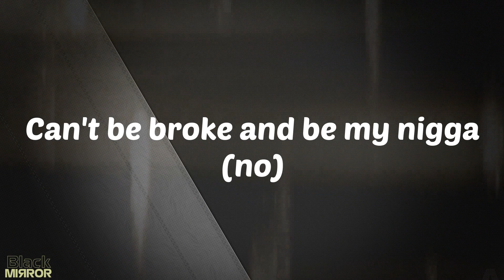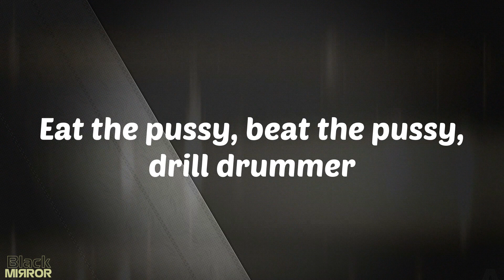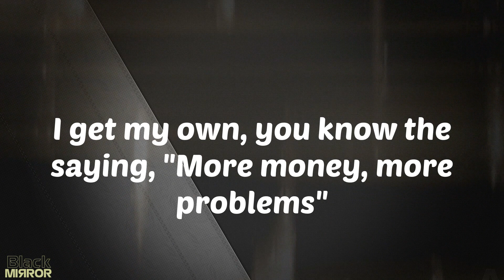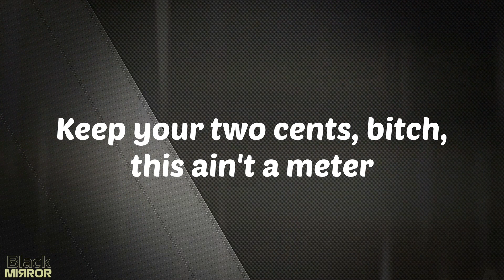Super Freaky Girl- Queen Mix - Nicki Minaj (Lyrics)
Lyrics Super Freaky Girl- Queen Mix:
(She's alright) ayo
(That girl's alright with me) this the Queen Mix right here
Miami, Boston, Chicago, Atlanta, New York (yeah)
F-R-E (uh, JT)
Pink pussy, pink coupe, no roof
Made him eat my pussy leavin' NOBU
Maxed out his card, fuck the total (yeah)
Pulled up for a check, pussy mobile
Freak bitch, legs up, cash too (cash)
Niggas eye fuck me when I pass through (eye)
CC this pussy, you a bad nigga
Can't be broke and be my nigga (no)
Neck frozed all year, cold summer
Bad bitch, get him for his pin numbers
Eat the pussy, beat the pussy, drill drummer
Big racks, all I'ma tryna get from him
Yo, Nick'? (What up, JT?)
You the winner (thank you)
And I'm the princess of this shit
And a motherfuckin' gang member
Brr, haha
(Freak) gang, gang got the hammer and the wrench
(Some gyal a freak, gyal a freak) why you body that verse like that?
(Gyal a freak, freak, freak, freak) (Nicki, Nicki) BIA
I'ma take the whole thing if I'm takin' the dick (I'ma take it, I'ma take it)
And I got ninety-nine problems 'cept for makin' it fit (oh)
I see some bitches, mini-me's, and it's makin' me sick (ew)
I'm just the realest bitch you seen with Nicki takin' a pic (Barbia)
I like all my diamonds dancin' (uh)
They wanna know if we fucked in a mansion (hmm)
Ask Nicki
If I'm in the room, this shit get sticky
I'm so bad I could touch myself again
Fuck myself like the Clermont twins (uh)
He wanna fuck on all my friends (uh)
I'm too rich for an OnlyFans
Ayo, Drillary Clinton
I'm a very freaky girl, so don't bring me to mama's (uh-huh)
If I pull up with that blicky stickin' out of my Prada (bang-bang)
And I ain't goin' if you broke, so go get you some dollars (okay)
I get my own, you know the saying, "More money, more problems"
He like 'em freaky, pussy squeaky
Give me that tongue, make it leaky
I make it wet, nickname Fiji (ooh)
Let him record me, turn it to me, me (yeah)
Now he only seeing me, me
Out on his man, I told him to leave me (on God)
You don't love me, you love that I'm freaky
Can't play with my heart, better play with your wee-wee
AK
Told him, "Leave that bitch alone she ain't fuckin' you right" (fuck her)
You can beat it but you gotta wear a glove like Mike (yeah)
You know the dick real good, he be doin' it right (I'm on it)
I'm talkin' doin' it and doin' it and doin' it (ooh)
While his bitch blowin' up my phone every other night (uh-huh)
But I can't argue with no bum bitch
I'm cool J take a LL (fuck, yeah)
And I'm too player to ever kiss and tell (shh)
Them niggas spend a forty right at Chanel
Then I send him back to you like, "Farewell"
He give me left strokes, back strokes
Put that D all down my throat (yeah)
No gag reflex, I ain't never gon' choke (ooh)
Bad ass bitch, I ain't never goin' broke (ow)
F-R-E-A-K
Can't mention the freak without AK, that's 'Bar, bitch
(Freak, freak) how you gonna say, "No gag reflex, ain't never gonna choke?"
(Gyal a freak, freak, freak) ayo, New York, Malii
He wanna eat it, if he bite it, I'ma turn 'round and fight him
I'ma put this pussy on him, have him sleepin' like NyQuil
What's up daddy? He like mami, I jacked UE's from Biden
I'm like, "Oh, just keep me fly", drippy stylin', profilin'
'Cause these bitches be eaters and bottom feeders (uh)
I been had stripes like I'm down with Adidas (uh)
Bitches on my body 'cause it's follow the leader (uh)
Niggas on my body 'cause I'm hot like a heater
Price goin' up like a cab with a meter
Bad lil' bitty, they be fiendin' to meet her
Bad lil' bitty, they be fiendin' to be her
Whole lotta money like Nicki and BIA
Keep your two cents, bitch, this ain't a meter
I ain't talkin' Spanish when I say, "Senorita"
Told that bitch ghost writer, "Yo, send your reader"
Oh, you ain't know, ho? Ask Wikipedia
These bitches hungry, guess I'm just greedier
These bitches ugly, my bitches prettier
Horseback riding, I be like, "Giddy up"
When I touch a city, paint it red like graffiti up
I ain't gotta beg for sympathy from the media
Eediat
Mm-hm, haha, ha, hahaha, ha, haha